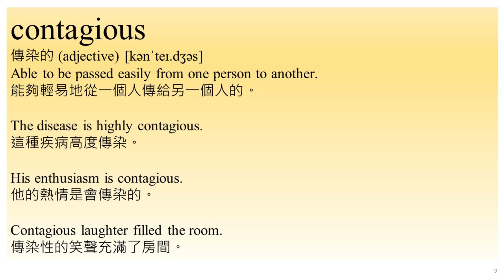歡迎點選片尾聯結看完整中高級 第019集影片。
中高級第019集 (c) 背英文單字 English 英文學習 Global_English 準備英文考試 準備英文測驗 English 英文學習 Global_English -持續重複觀看單字與相關例句影片，有助於記住單字與加強造句能力。 每日反覆觀賞本頻道的數個影片，能夠逐漸增加您的詞彙量。 看例句能夠加強背單字的記憶，對準備多益測驗、各種英文升學考試以及工作應用需求都有幫助。